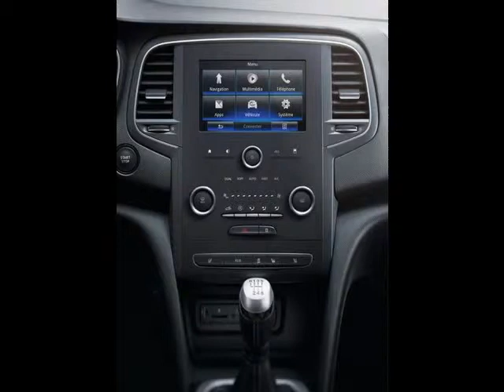Renault Megane Sport Tourer Diesel neuve à 22232 euros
Prix : 22232 euros
Energie : Diesel
Km : 00
Année : 2017
Portes : 5
Couleur : Aux Choix

Par courrier
Sarl B&B diffusion
6, route de Lavaur
31850 BEAUPUY
France